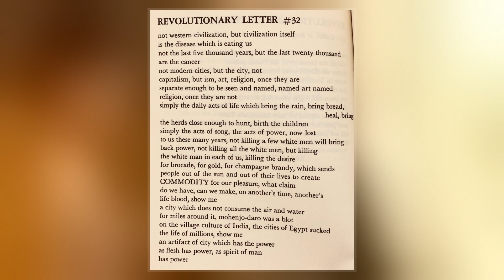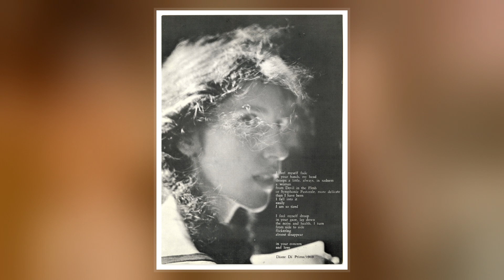Diane Di Prima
Diane di Prima  was an American poet. She was also an artist, prose writer, memoirist, playwright, social justice activist, fat acceptance activist, and teacher. Di Prima authored nearly four dozen books, with her work translated into more than 20 languages.